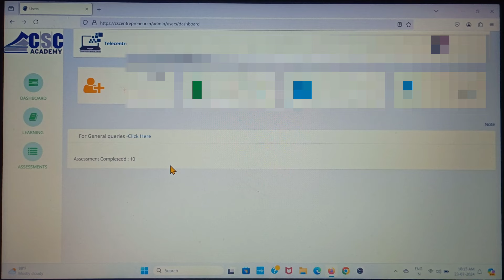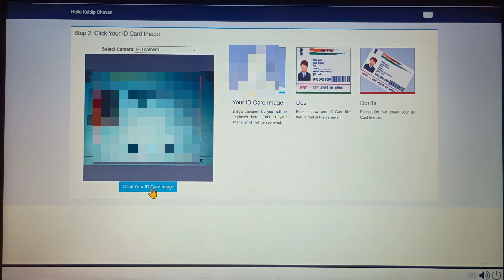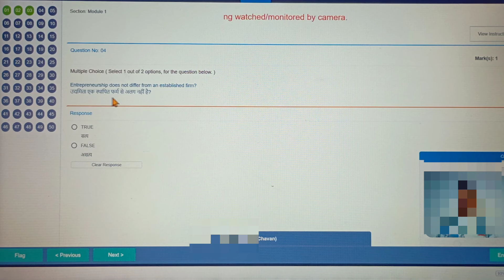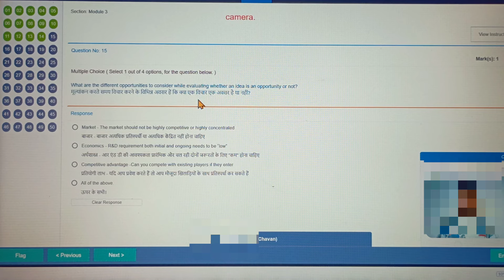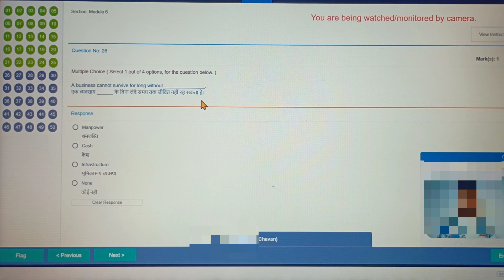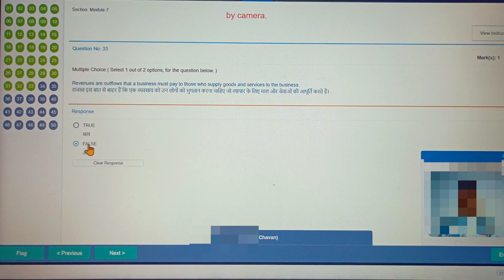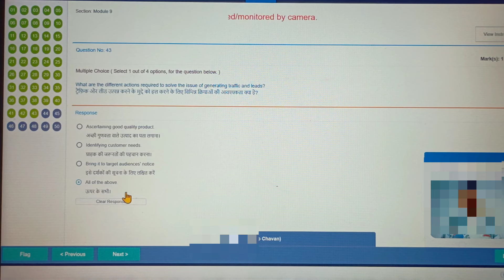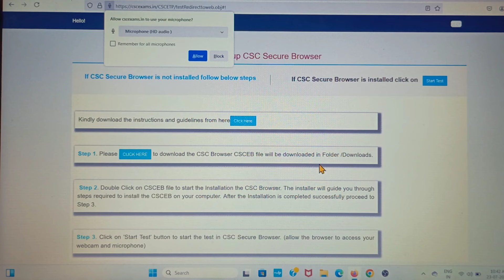Tec Final exam 2024। Tec Live Exam। Tec Final Online Exam। CSC Tec Exam Kaise Pass Kare। Tec Exam।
is video ko banane ka uddeshy jankari prapt karna aur kuchh nahin

tec final online exam
tec final exam live
tec final exam for csc
tec exam kaise pass kare
tec final exam questions and answers
tec final live exam
tec live exam
csc tec exam
tec final exam answer key
tec final exam question and answer
csc tec exam kaise pass kare
tec certificate final online exam
tec exam
csc tec final exam
tec exam live
tec final exam questions and answers pdf
tec exam final
tec final exam online
tec final exam kaise de

tec live exam
tec live exam 2023
tec exam live
tec final exam
csc tec exam
tec live exam kaise de
tec final live exam 2023
csc tec live exam 2023
tec final exam live kaise de
csc tec live exam questions and answers
tec live exam questions and answers
tec live exam questions and answers 2023